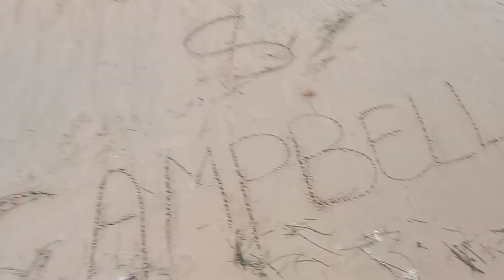BEACH and RELAXATION holiday.